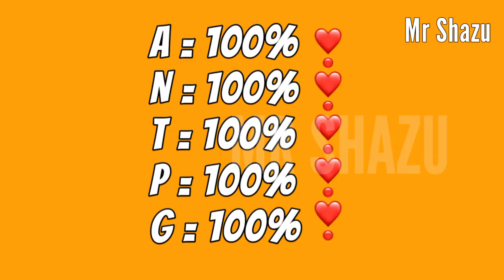ALPHABET ❤️ NAME WALE FAKE LOVER | ALPHABET TRUE LOVER NAME | ALPHABET TIMEPASS LOVER NAME| MR SHAZU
wale tik tok video, p alphabet whatsapp status, s
letter special love video status, Alphabet Name Walo Ka Bedroom | Name WhatsApp Status | namewalokaghar tiktok moj tiktokstatus tiktoknamestatus namewalikicar tiktokviral takatak namewalokicar GleamZone whatsappstatus gleamzone randomboy Random Boy CRAZY BOY